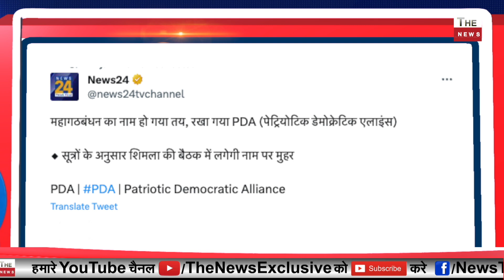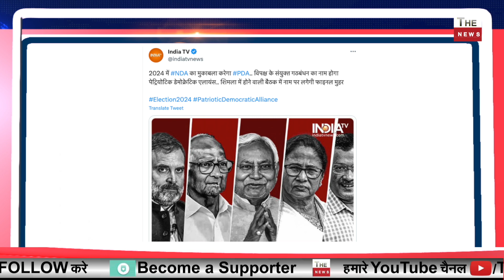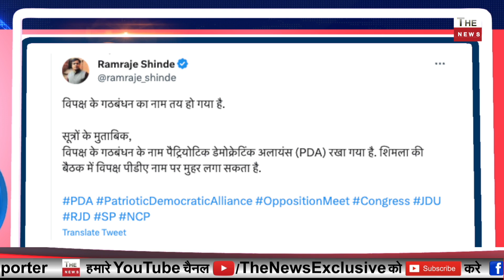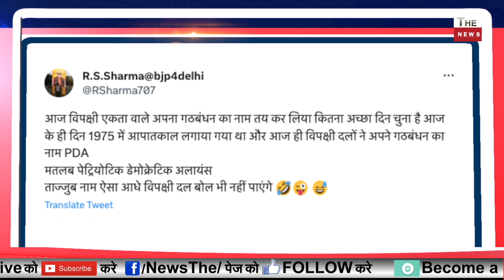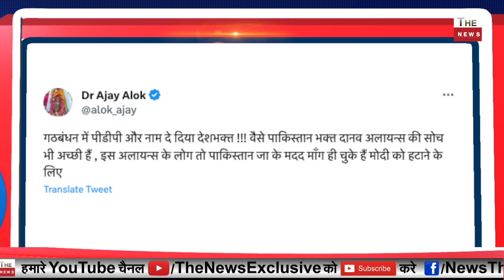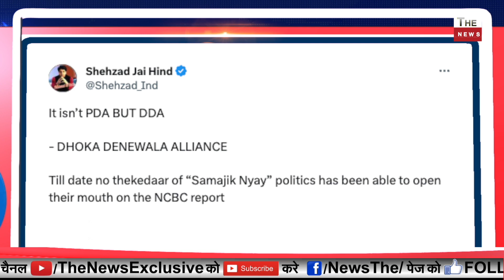विपक्षी गठबंधन का नाम PDA 2024 में मोदी से करेगा मुक़ाबला ! जनता बोली परिवारवादी डेवलपमेंट एलाइंस